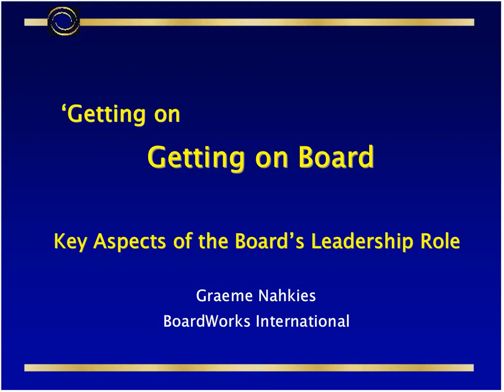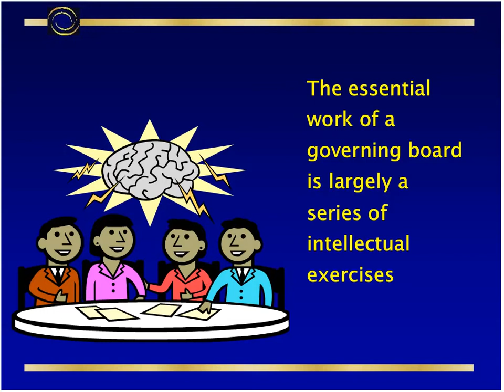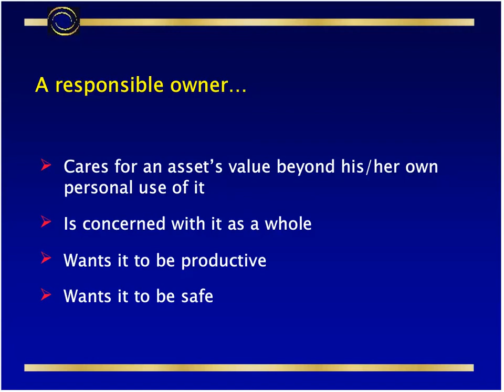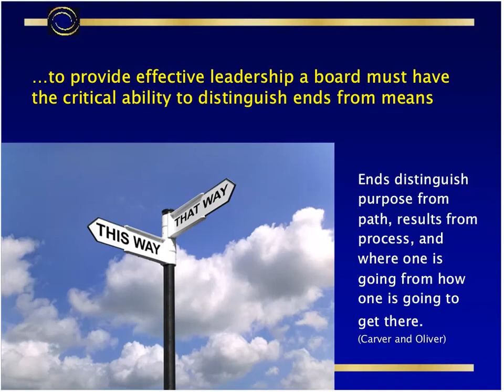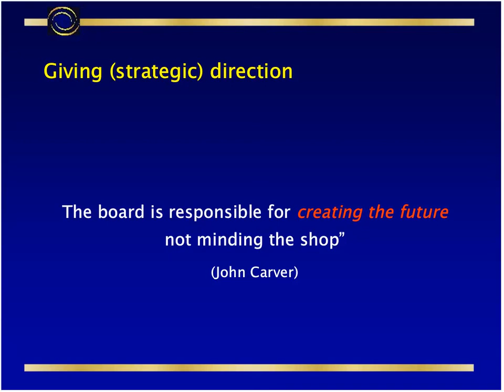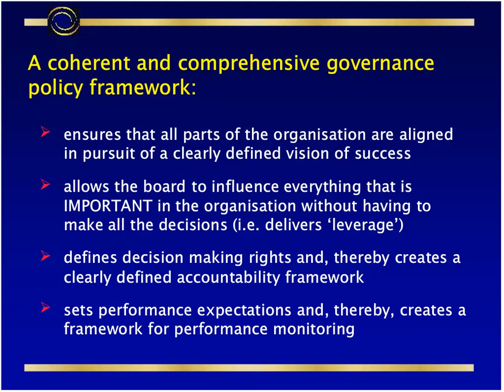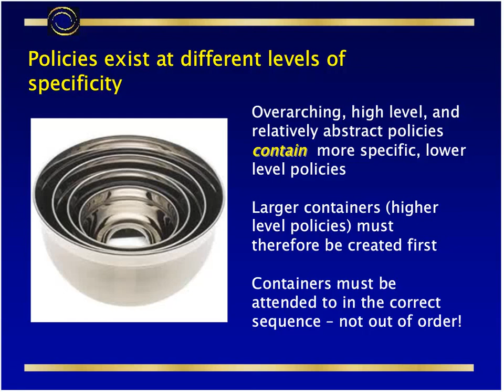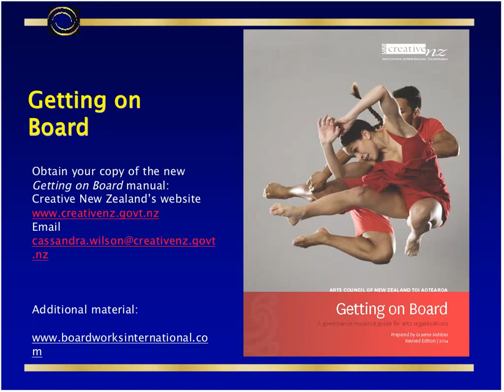Getting on Board 1 - Key aspects of the Board's leadership role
'Getting on Board', by Graeme Nahkies of BoardWorks International is a resource publication aimed at developing governance capability in the arts sector.

We recommend organisations' chief executives attend with their board chair to get the most out of these webinars. The webinars are aimed at board members, general managers, artistic directors and other staff who engage directly with the board and its governance processes and systems.

How can you get a copy of 'Getting on Board' publication?
To obtain your free copy of 'Getting on Board' you can either download it via the Creative New Zealand website (insert link), or email and she will post you one.

This year Creative New Zealand published a new revised fourth edition of the resource.  While still including the fundamentals of good governance practice, this edition has new material on a number of topics such as the organisational learning, planning for effective board meetings and boardroom dynamics. We anticipate that this expanded tool kit will help board members to confidently do their jobs even better.

Graeme Nahkies will conduct two webinars to re-introduce the 'Getting on Board' resource and to highlight and explore some of the key elements in the effective governance of arts and cultural organisations. In particular, we will be highlighting some of the new content in the guidelines.